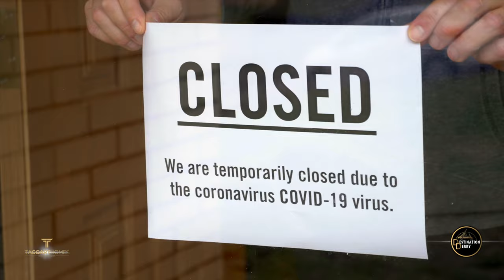Michael Taggart Destination Derry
Michael Taggart (Taggart Homes) talks about and takes you on a journey beyond the city walls of Derry and explores County Derry.
He introduces you to the must visit places to explore in Northern Ireland.
First up is The Roe Valley Country Park a scenic and tranquil park  located on the outskirts of Limavady and offers spectacular riverside views and woodland walks along with opportunities for salmon and trout fishing, canoeing, rock climbing and orienteering.